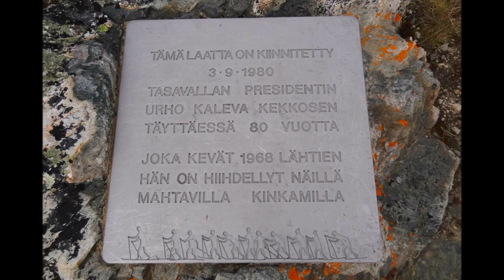Halti 2013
Video retkestäni Haltille vuoden 2013 elokuussa.
Kuvattu Sony DSC-HX9V pokkarilla.